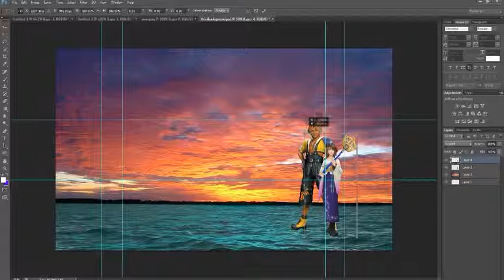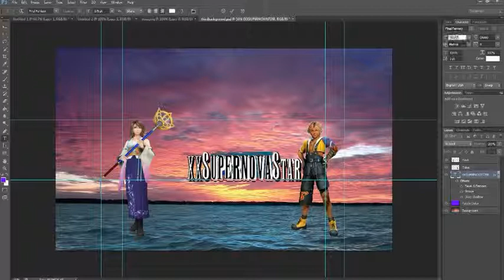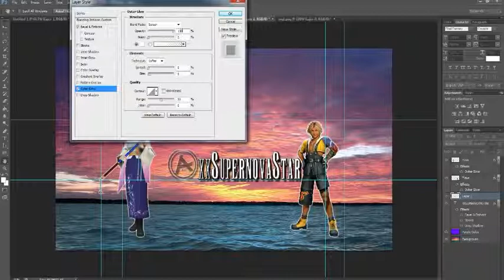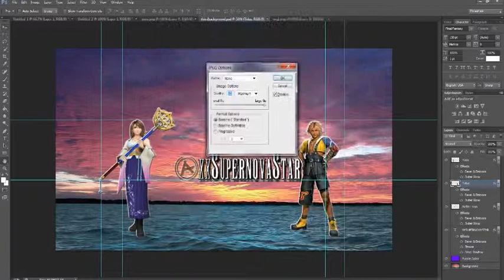Star Does Speed Art - Final Fantasy X Background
So I wanted to upload something for today since my other videos aren't coming out until Tuesday (FFX), Thursday (MM), and possibly Saturday (new project). I won't be using this background until Majora's Mask is over, but it was still fun to play around with.

The art was done by me :D The custom thumbnail is the final product.